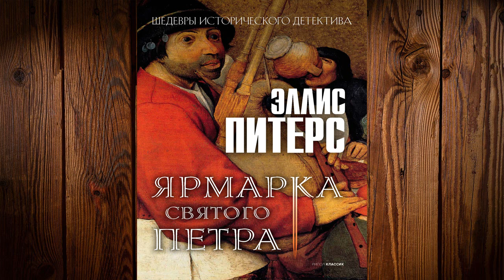Ярмарка Святого Петра "Детектив" (Эллис Питерс) Аудиокнига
Описание книги
Англичанка Эдит Парджетер не была историком по образованию, однако под псевдонимом Эллис Питерс она создала одну из самых популярных детективных серий, действие которой плотно увязано с важными историческими событиями, сотрясавшими в 12 веке Англию и Уэльс, откуда были родом предки Парджетер. «Хроники брата Кадфаэля» – это и политический детектив – ведь его действие разворачивается на фоне гражданской войны между сторонниками законной претендентки на престол королевы Матильды и королем Стефаном Блуаским, силой захватившим трон – и классические, камерные истории, которые приключаются с жителями городка Шрусбери и его окрестностей, а также с обитателями шрусберийского бенедиктинского аббатства. Именно сюда на склоне лет удалился старый крестоносец, повидавший свет вояка, который, приняв имя брата Кадфаэля, решил мирно дожить остаток своих дней, служа Богу и врачуя людей. Однако вместо этого Кадфаэлю, тонкому знатоку человеческих душ и человеку с богатым жизненным опытом, то и дело приходится расследовать самые разные преступления и спасать не только тела, но и души…
В четвертой серии брату Кадфаэлю снова приходится прийти на помощь невиновным и распутать загадочное преступление, случившееся во время ежегодной ярмарки Святого Петра, которая каждый год проходит у городских стен Шрусбери. На дворе лето 1139 года, в борьбе за престол между королем Стефаном и королевой Матильдой наметилось небольшое затишье и жители города (да и живущие в аббатстве монахи) с нетерпением ждут ярмарки, которая приносит с собой веселье, развлечения, новые связи и столь необходимые покупки. Однако, когда одного из купцов находят убитым, Кадфаэлю приходится вмешаться в расследование его убийства. Во-первых, он уверен, что смерть богача Томаса из Бристоля – отнюдь не дело рук простых воров, а во-вторых, помощь нужна юной племяннице убитого Томаса, Эмме, которая тоже может оказаться в опасности…

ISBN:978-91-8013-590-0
Переводчик:Виталий Волковский
Чтец:Алексей Багдасаров
Правообладатель:ООО "Эвербук"